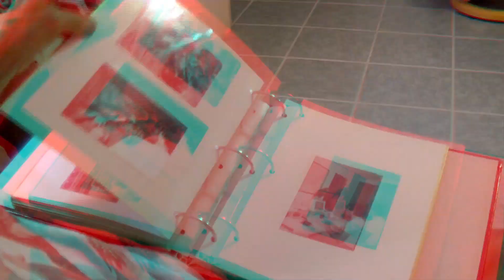Enraptored: Falconers of Florida - Anaglyph 3D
Please watch with Anaglyph 3D Glasses. Encounter the lives of North Florida falconers and the lifestyle of owing and caring for a bird of prey.